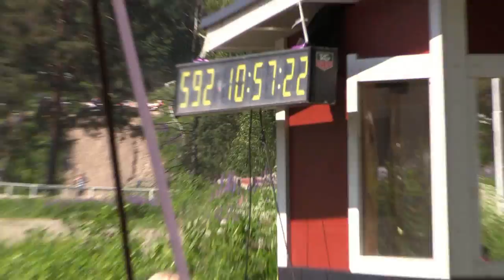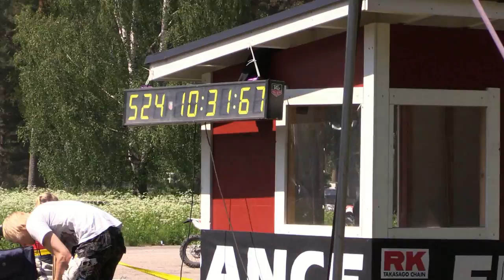MM Enduro maastossa Heinola 2014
MM Enduroa ajettiin Komostenkylän maastossa Heinolassa 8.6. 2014 sunnuntaina. Sää oli lämmin aurinkoinen.